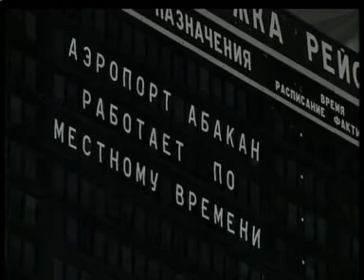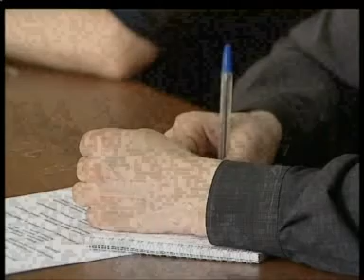Экологические проблемы аэропорта Абакан